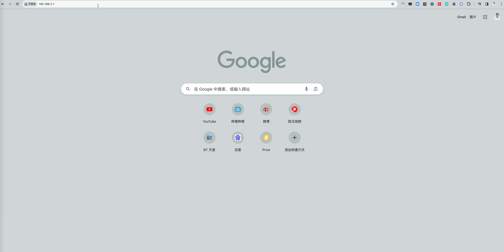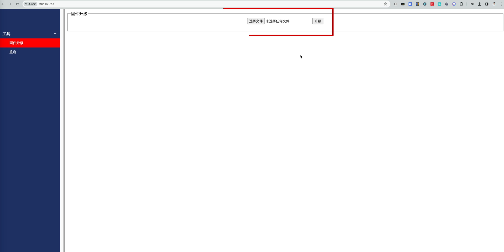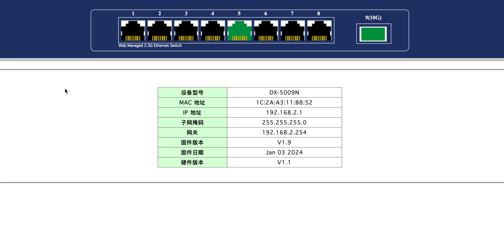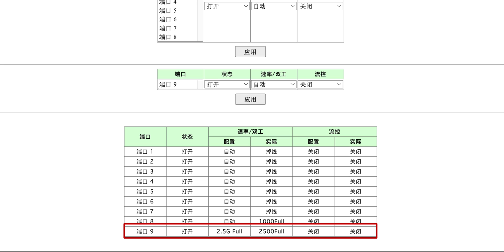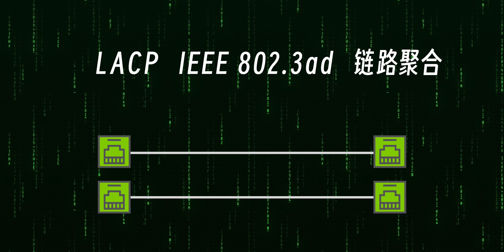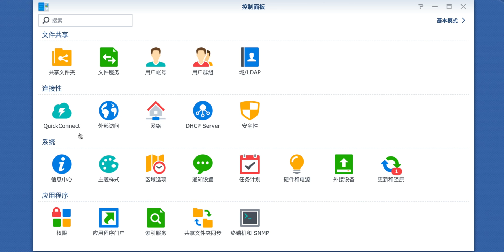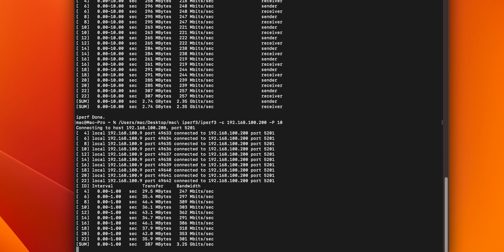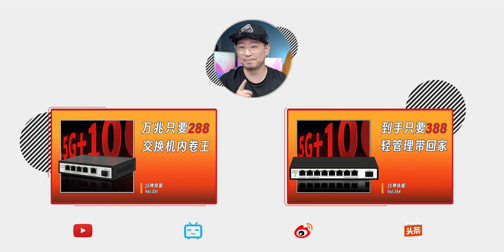支持LACP的網管型二層交換機到手不到348？/DOTX(DX-5009N)8 口2.5G+萬兆 SFP+交換機支持LACP 動態鏈路聚合/GPON 貓棒秒識別(諾基亞/阿爾卡特/華為/ODI))